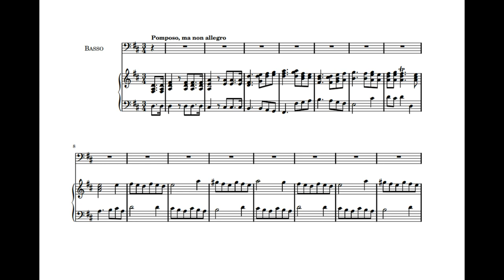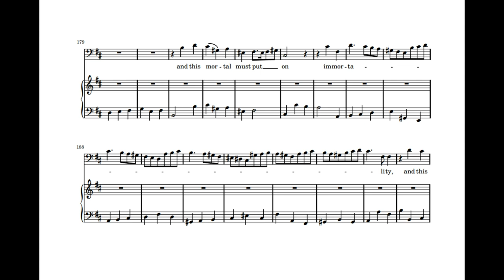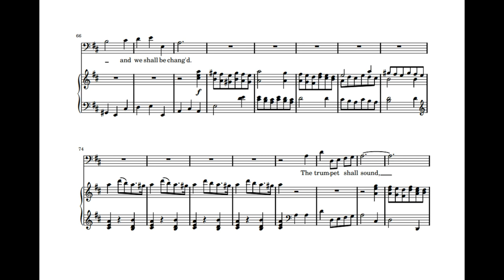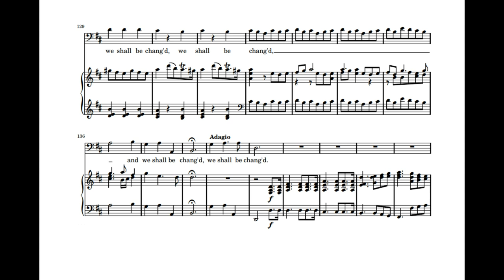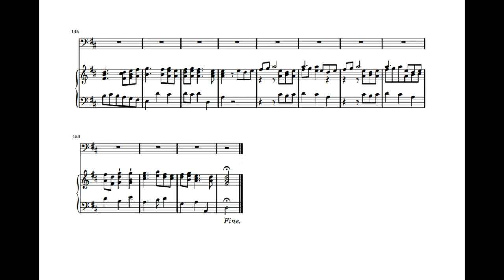Behold, I tell you a mystery...The trumpet shall sound (Messiah - G.F. Händel) Score Animation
Philippe Sly
Trinity Wall Street Baroque Orchestra
Julian Wachner Conductor